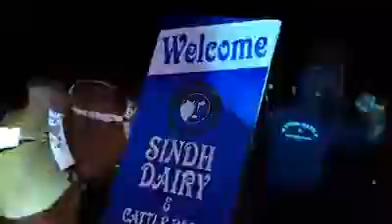16th August 2017 | Inauguration Ceremony in Cow Mandi | Bakra EID special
16th August 2017 Inauguration Ceremony in Cow Mandi Bakra EID special 2017